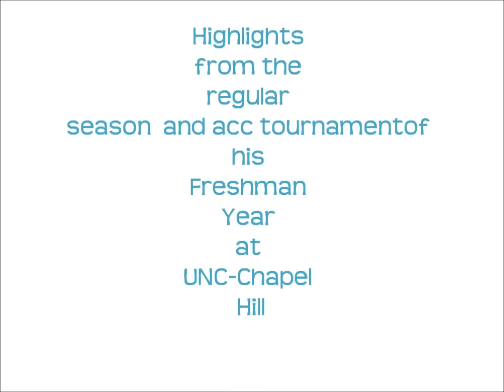Harrison Barnes Highlights HD 720